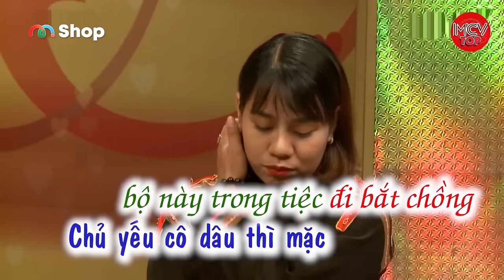Anh Bộ Đội Xưng "Mày-Tao" Cưới Ngay Được Vợ Xinh Như Thiên Thần. Cưới Về Làm Gì Cũng MÉC Mẹ Vợ